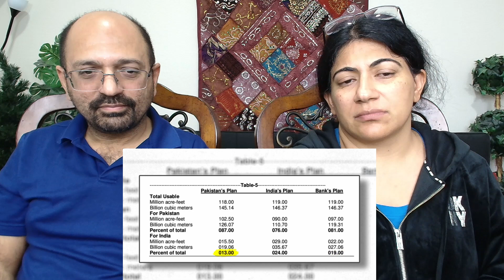Pakistan Economic Crisis: How India can destroy Pakistan in ONE MOVE | Indian American Reaction!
Love & Enjoy!